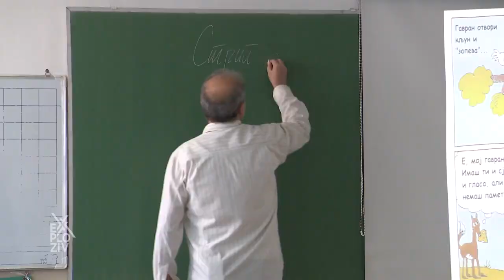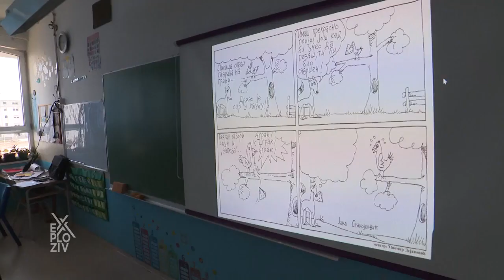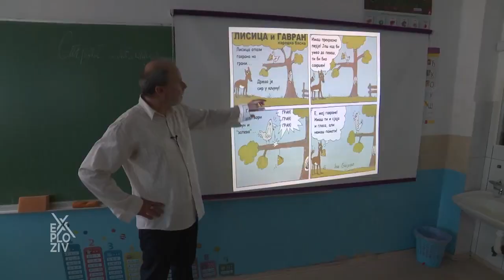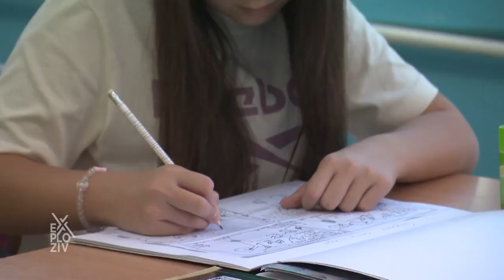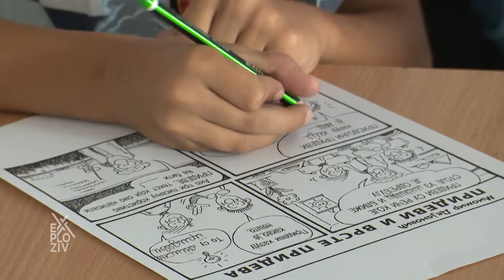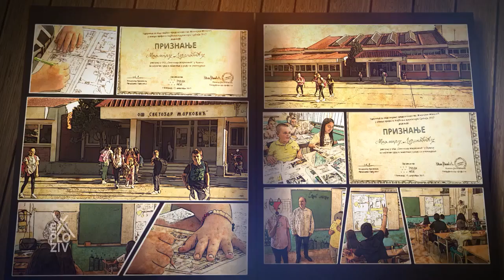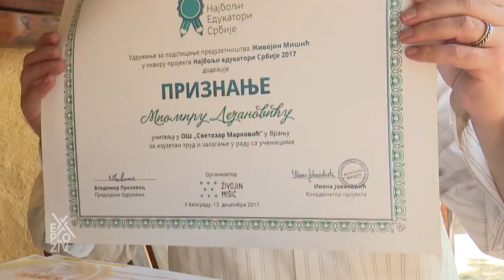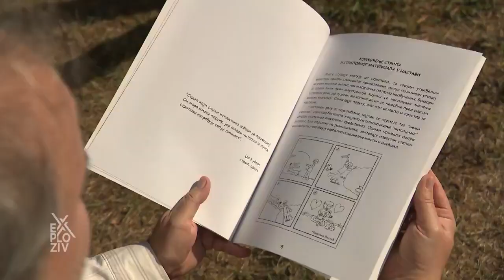Učitelj Miomir Dejanović i učenici - EXPLOZIV (23. 1. 2024)